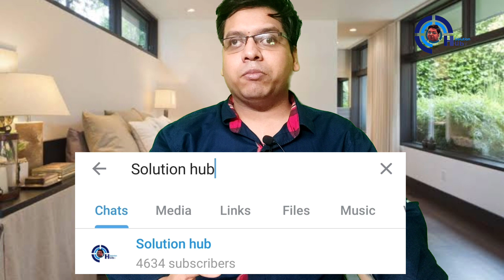England vs Pakistan 1st Odi Match Prediction | ENG vs PAK | Dream 11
1. England vs Pakistan2021
2. 1st Odi Match
3. ENG vs PAK
4. Key Players
5. Dream 11
6. Pitch Report
8. ODI Records
9. Head To Head Match
10. Match Prediction

PAK vs ENG, ENG vs PAK
Highlights, Cricket Highlight, Match Prediction Today, today match prediction, match prediction